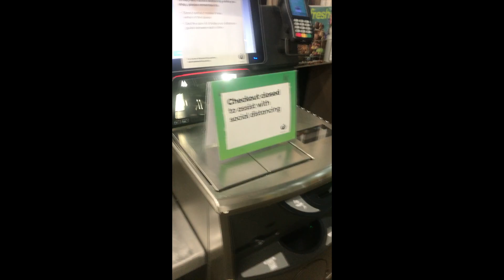Shake Your Booty (At an Appropriate Social Distance)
Equal parts public health message and a call to boogie at a time of uncertainty, this is a collaborative track featuring Resin Moon, Alice Springs rapper Darcy Davis and the gyrating sax licks of Ed Francis.

Thank you to all the booty shaking contributors around the world!
You know who you are and you rock!

This track was recorded and mixed in Alice Springs in multiple locations of self isolation.
Vocals and instruments recorded at Sing Hum Studio, Alice Springs
Rap recorded at The Red House, Alice Springs. Instagram.com/redhouserecordings
Ed's sax recorded in Ed's bedroom.
The videos were submitted from friends and friends of friends all around the world.